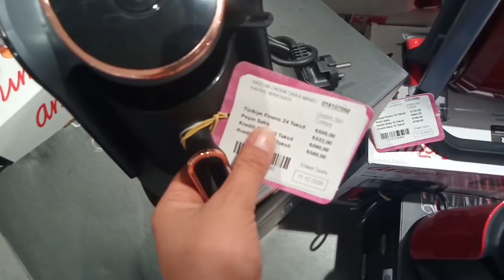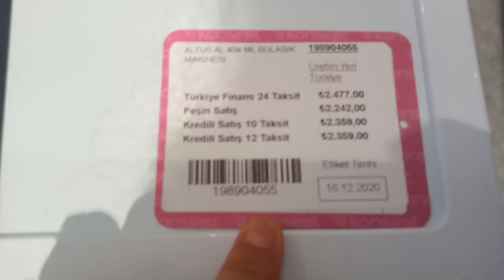BULAŞIK MAKİNESİ VE KAHVE MAKİNASI ALDIK👍❗SABAHTAN AKŞAMA VLOG👍ANNEMLE YARIŞ YAPTIK